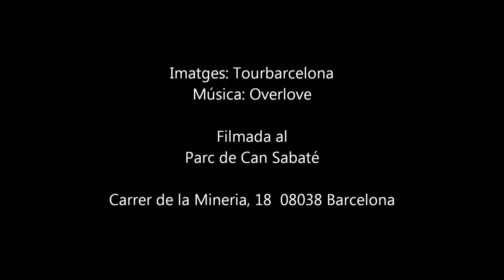Parc de Can Sabaté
Es un parque moderno diseñado siguiendo la concepción clásica de los espacios verdes urbanos. Colocado entre los altos muros de las viviendas que le rodean, al entrar sorprende su amplitud, luminosidad y elegancia. El parque de Can Sabaté es un lugar para estar, donde el agua y la vegetación, muy frondosa, crean un ambiente de gran serenidad.